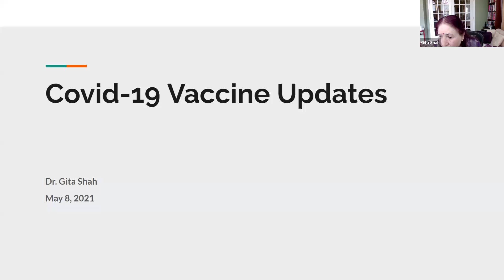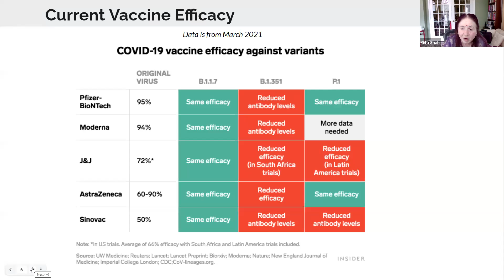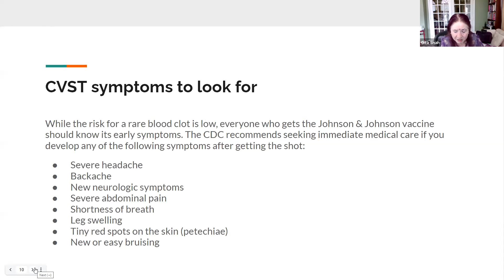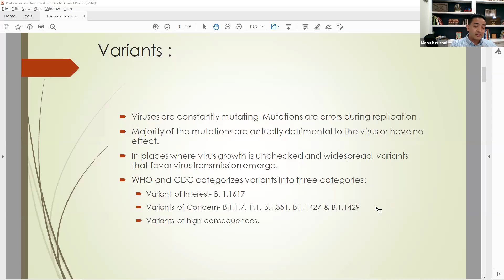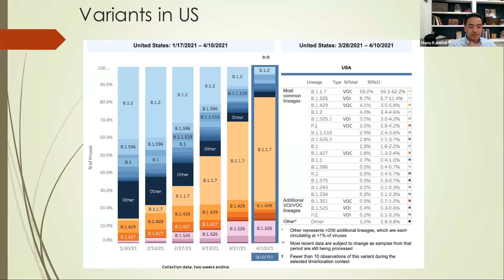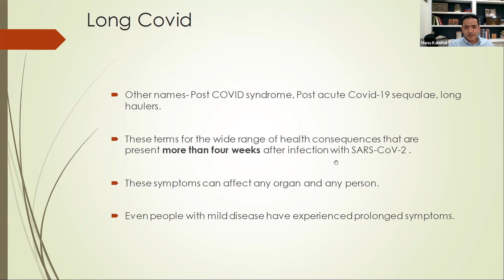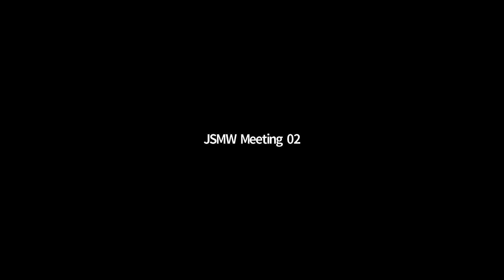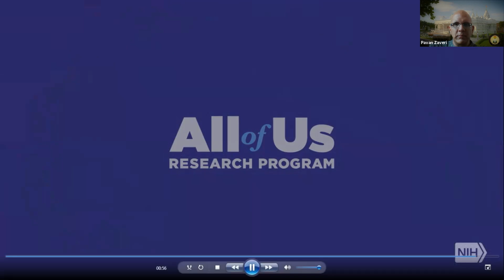Post-Covid Discussion Panel